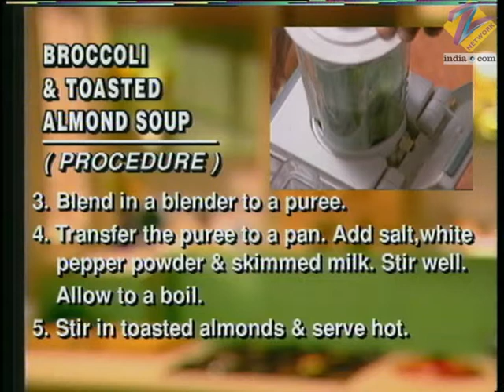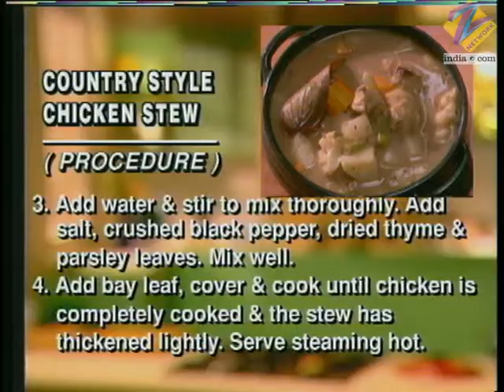Khana Khazana - Cooking Show - Full Episode 321 - Recipe by Sanjeev Kapoor - Zee TV